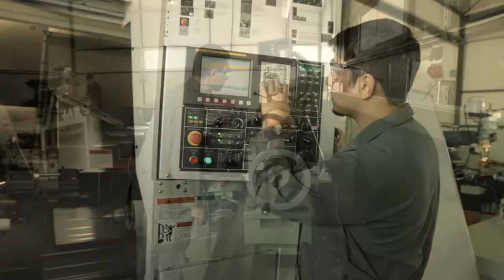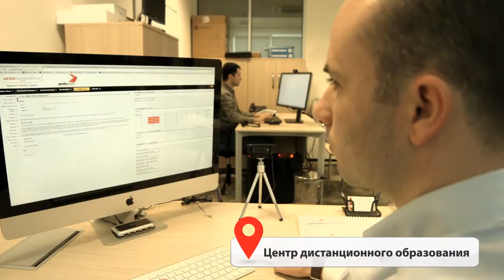Gediz университет (2015) - Russian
Gediz University İzmir Promotional Film 2015